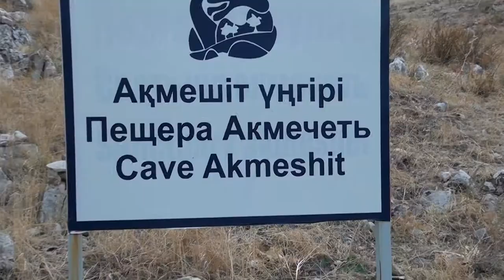“Туған елге тағзым” тарихи-өлкетанулық зерттеу экспедициясы - 2 күн